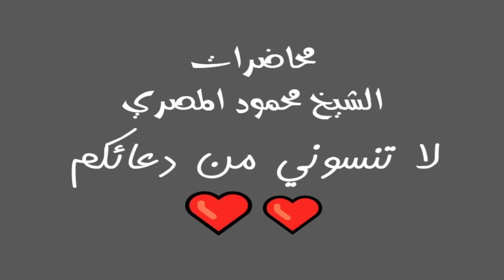6 السعادة الزوجية ليلة في بيت النبي محاضرات الشيخ محمود المصري أبو عمار